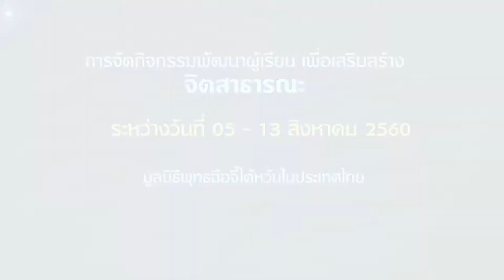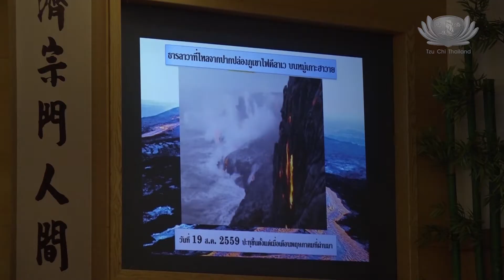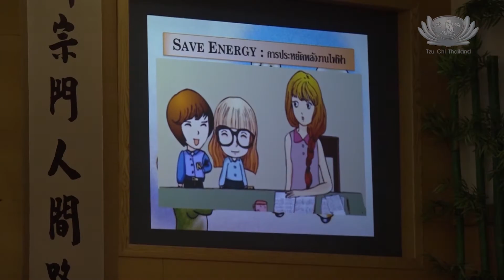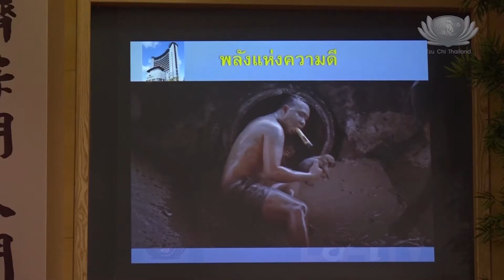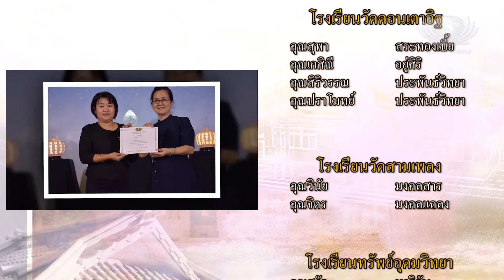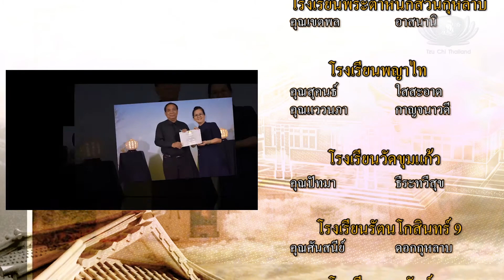โครงการฝีกอบรมการจัดกิจกรรมพัฒนาผู้เรียนเพื่อเสริมสร้างจิตสาธารณะ (ขั้นตั้น) รุ่นที่1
การจัดกิจกรรมพัฒนาผู้เรียนเพื่อเสริมสร้างจิตสาธารณะ ในระหว่างเรียนรู้ฐานกิจกรรม อาสาสมัครยังได้ให้ผู้เข้าร่วมอบรมสัมผัสประสบการณ์จำลองการตั้งครรภ์ เพื่อให้ทุกคนสัมผัสถึงความลำบากของแม่ และรู้กตัญญูต่อท่านมากขึ้น และช่วงบ่าย แบ่งผู้เข้าร่วมอบรมออกเป็น 2 กลุ่ม กลุ่มแรกเรียนรู้งานอาสาสมัครโรงพยาบาล กลุ่มที่สองเรียนรู้การเยี่ยมเยียนและดูแลครอบครัวผู้ยากไร้